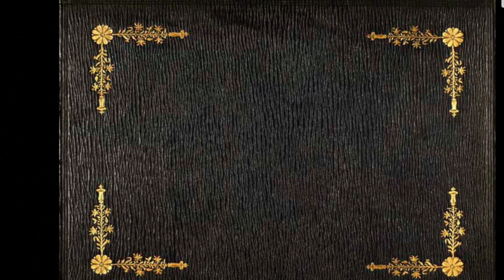Усадьба «Михайловка» в Стрельне / Mikhailovka Manor in Strelna - 1860-1880s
Усадьба «Михайловка»
 в Стрельне
1860-е -1880-е гг

Mikhailovka Manor
in Strelna
1860s -1880s

Moderato from the 13 Preludes, Op.32 No.5 by S. Rachmaninov
Poeme Satanique op. 36 by A. Scriabin

Mikhailovska Manor, situated on the Peterhof Road was built as the summer residence of A.S. Mensikov, the favourite of Peter the Great.
Leter between 1834-36, the estate was bought for the Government Treasury and granted to Grand Duke Mikhail Nikolaevich, the 4th son of Emperor Nicholas I. Hence the name of the manor...
The norther facade of the palace faces the Gulf of Finland and the Lower Park. A broad parterre extended in front of the building's southern facade.
Up until 1917, Mikhaylovka belonged to the descendants of Grand Prince Mikhail Nikolaevich. In 1919-41, the manor housed the work farm school Krasnye Zori. During the Great Patriotic War of 1941-45, both the palace and the park suffered severe damage.

Today, the once grand summer palace and beautiful parklands are in a terrible state of disrepair and abandonment.